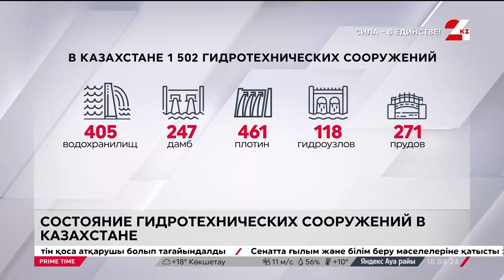40% гидротехнических сооружений не имеют паспортов в Казахстане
Почти 40% гидротехнических сооружений не имеют паспортов в Казахстане, сообщает «24KZ». 537 объектов нуждаются в ремонте.